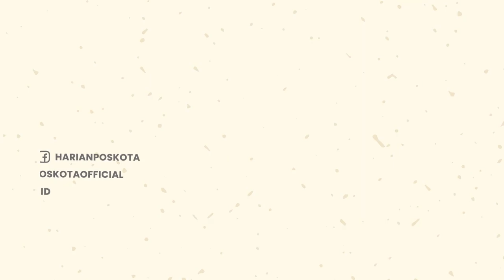El Rumi Menang Duel Melawan Winson Reynaldi,di Holywings Sport Show (HSS) Boxing 2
Pertandingan antara Ahmad El Jallaludin Rumi melawan Winson Reynaldi  dalam duel tinju Holywings Sport Show (HSS) Boxing 2, dimenangkan oleh El Rumi.

Dalam pertandingan yang belangsung, pada Senin (13/Juni/2022) dini hari itu, Winson Reynaldi kalah dengan Technical Knockout (TKO) oleh El Rumi di Ronde ke 3 pertandingan.

Winson Reynaldi yang sebelum jadwal pertandingan berlangsung kerap bergaya dan meremehkan El Rumi, akhirnya harus tunduk mengakui kekalahannya.

Pertandingan berlangsung sengit, hingga wasit memberhentikan pertandingan kala El Rumi berhasil mengalahkan Winson dengan TKO.

Usai laga berakhir, terlihat kakak dari El Rumi, Al Ghazali berserta sang ayah, Ahmad Dhani masuk ke dalam ring untuk merayakan kemenangan El.

Sementara, Winson langsung ke pojok ring dan melepas sarung tinjunya.